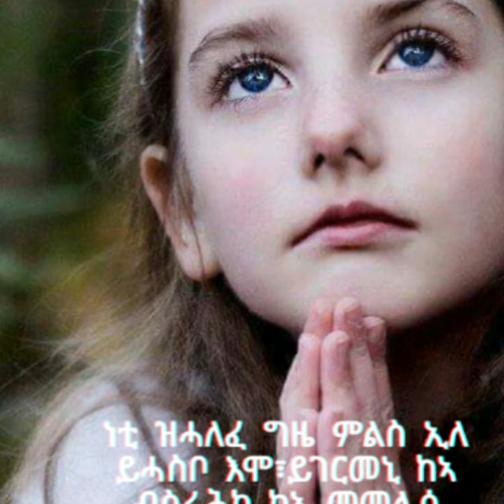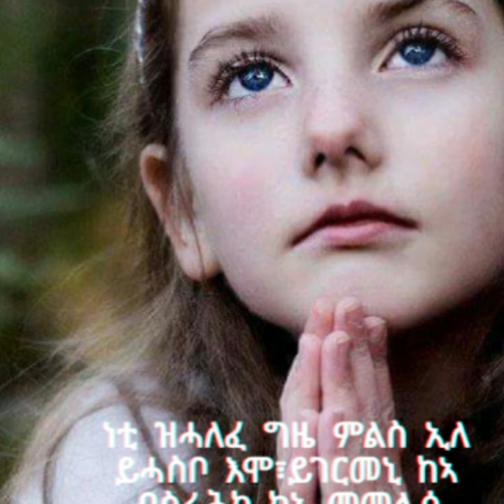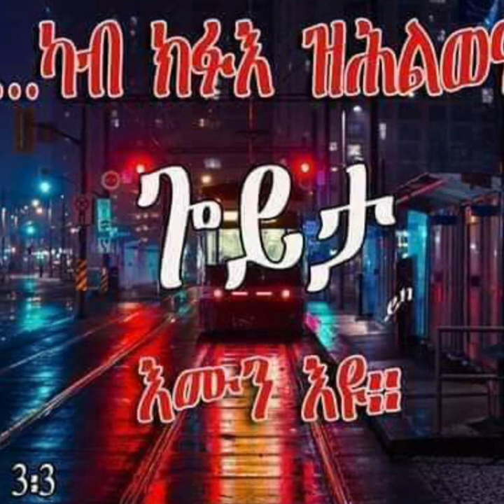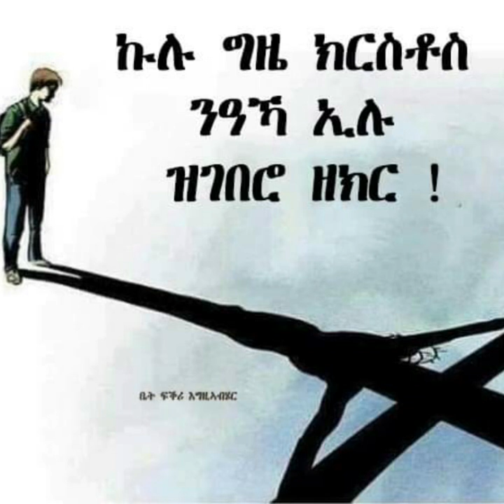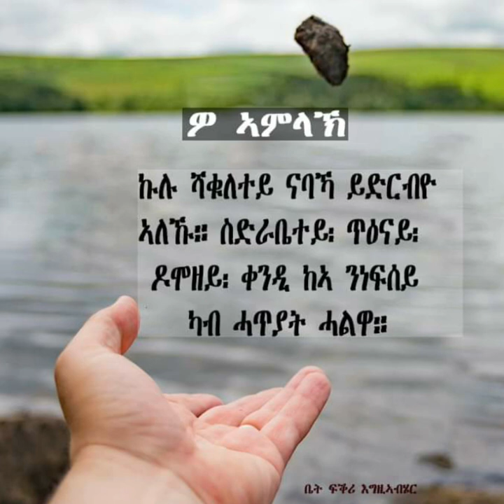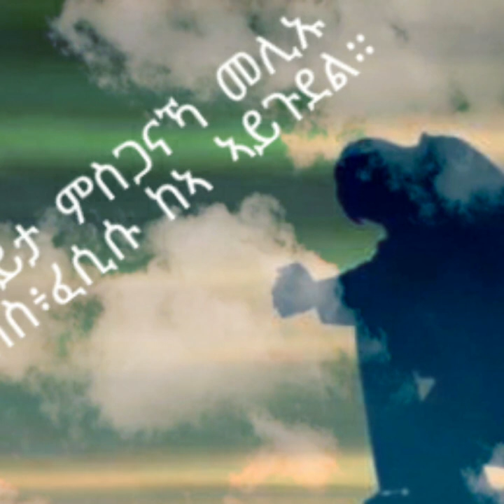Eritrean video ናይ ንስሓ ጸሎት part 5 nay nsha xolot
ኦ ጎይታይ መወዳእታይ ኣጸብቐለይ፣መጻኢ ህይወተይ ኣብ ኢድካ'ዩ።